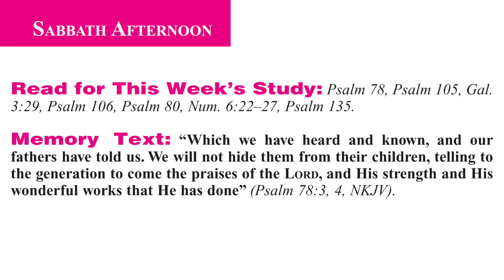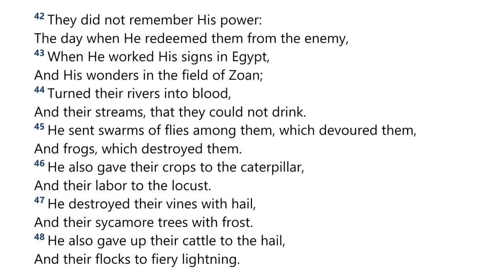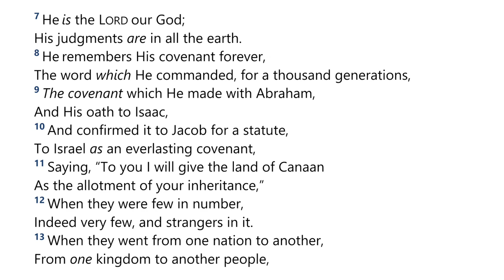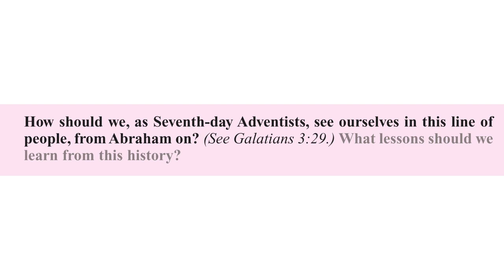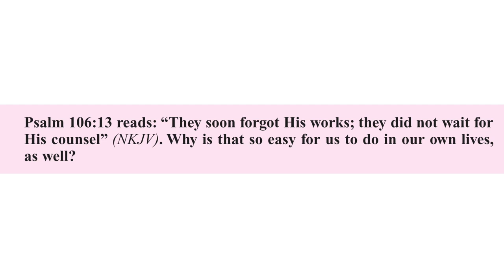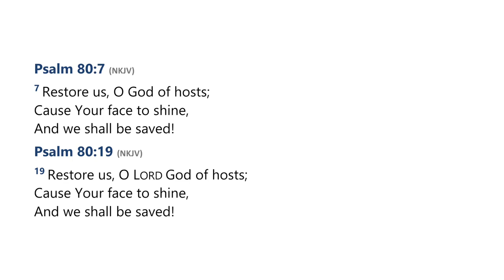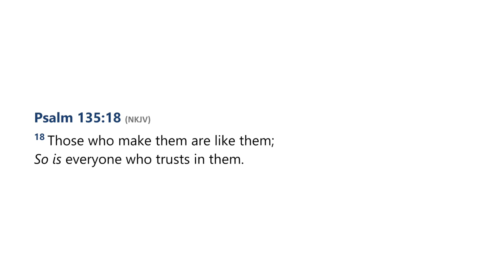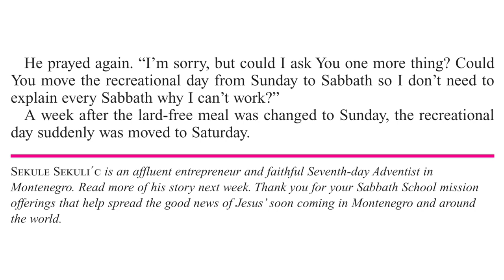2024 Q1 Lesson 10 – Lessons of the Past – Audio by Percy Harrold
00:00 | Opening Prayer
02:06 | Sabbath Afternoon, Mar 02
05:29 | Sunday, Mar 03
18:39 | Monday, Mar 04
27:41 | Tuesday, Mar 05
36:27 | Wednesday, Mar 06
45:40 | Thursday, Mar 07
55:36 | Friday, Mar 08
58:53 | Inside Story

📖  Read for This Week’s Study:
Psalm 78, Psalm 105, Galatians 3.29, Psalm 106, Psalm 80, Numbers 6.22–27, Psalm 135